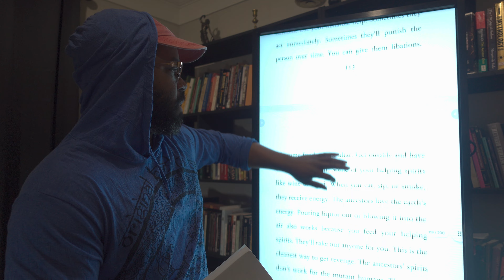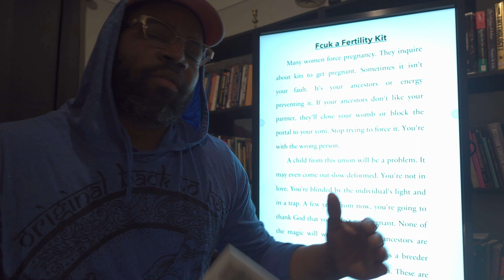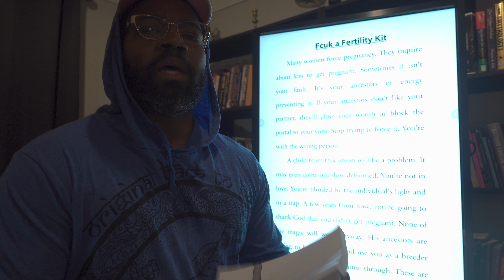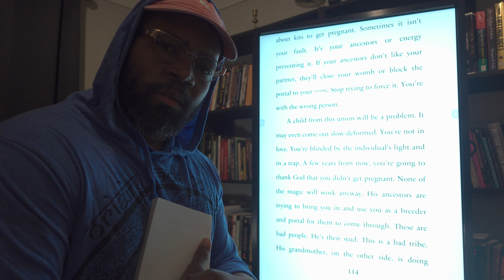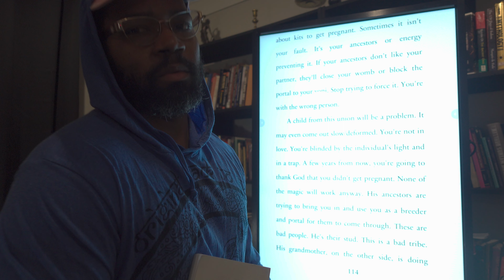Fkuc a Fertility Kit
the book is at southerncoven.com its called woman